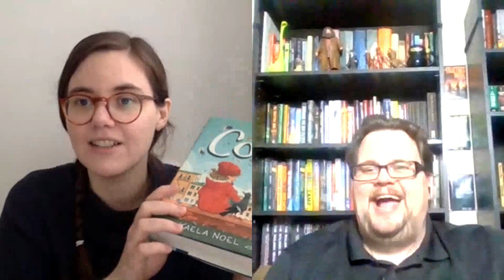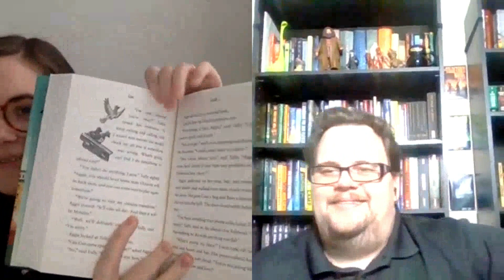Author Kaela Noel Middle Grade Ninja Episode 62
Kaela Noel and I discuss in detail how she trained to become an author, found a literary agent, rewrote her book until it was salable, and is now celebrating the release of her debut novel. We talk about worldbuilding and the pigeon research required to add authenticity to COO, as well as creating compelling characters in the story and the surety of being age 10. I ask her thrilling questions about the design and print layout of her book. We agree that both libraries and flying saucers are important and awesome.

Kaela Noel was born in San Francisco and raised in New Jersey. She now lives in Brooklyn, New York where she works as a proofreader and editor. Coo is her first novel.